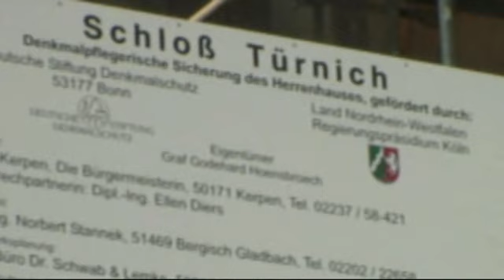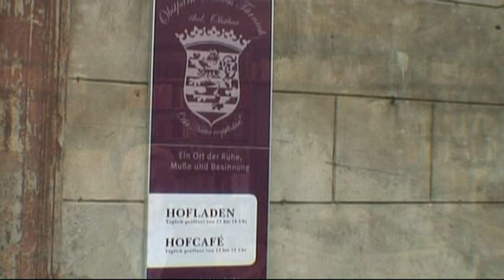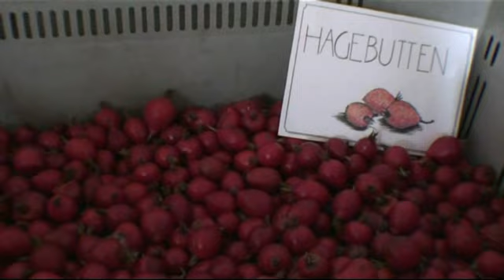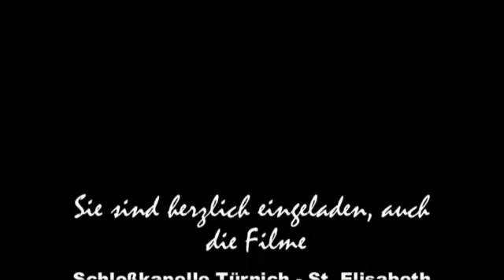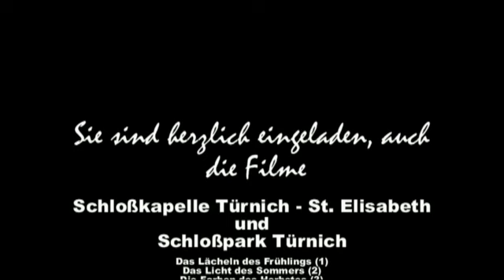Schloß Türnich - ein verwunschenes Märchenschloß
Schloß Türnich mit seiner Schloßkapelle, dem herrlichen Schloßpark, einer großen Obstanlage u.v.m. werden auich Ihr Interesse findern.
Türnich liegt im Rhein-Erft Kreis zwischen Köln und Düren.